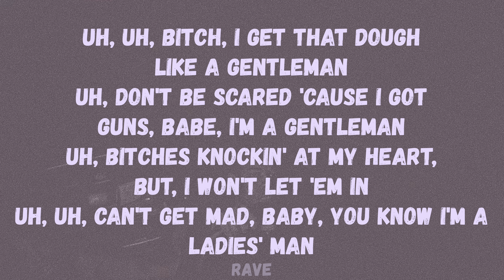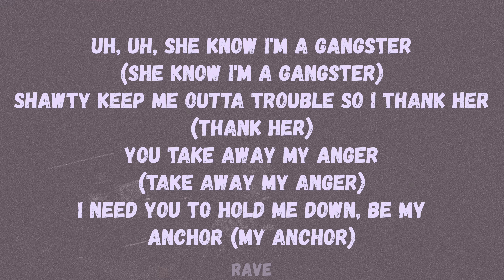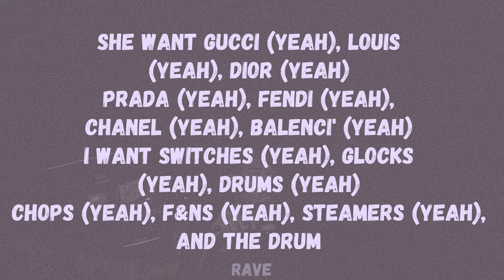Nardo Wick - Wicked Witch (Lyrics)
🎵 Nardo Wick - Wicked Witch

Lyrics to ‘Wicked Witch’ by Nardo Wick:

[Intro]
E-E-EMKAY

[Chorus]
She want Gucci (Gucci), Louis (Louis), Dior (Dior)
Prada (Prada), Fendi (Fendi), Chanel (Chanel), Balenci' (Balenci')
I want switches (Switches), Glocks (Glocks), drums (Drums)
Chops (Chops), F&Ns (F&Ns), steamers (Steamers), and the drum
She want Gucci (Yeah), Louis (Yeah), Dior (Yeah)
Prada (Yeah), Fendi (Yeah), Chanel (Yeah), Balenci' (Yeah)
I want switches (Yeah), Glocks (Yeah), drums (Yeah)
Chops (Yeah), F&Ns (Yeah), steamers (Yeah), and the drum

[Post-Chorus]
Uh, uh, I'm a wicked n*gga, she my wicked witch
Uh, uh, glick in her Chanel, she a wicked bitch
Uh, when we fuck, we cum in sync, we have wicked sex
Uh, uh, keep it up and we gon' make a mini Wick

[Verse]
Uh, uh, bitch, I get that dough like a gentleman
Uh, don't be scared 'cause I got guns, babe, I'm a gentleman
Uh, bitches knockin' at my heart, but, I won't let 'em in
Uh, uh, can't get mad, baby, you know I'm a ladies' man
Uh, don't be insecure, your spot's secured, I promise you
Uh, know she safe with me, when evil comes, she know I shoot
Uh, trained her very well, the police come, I know she move
Uh, call her pretty every hour though she know she cute
Uh, uh, she know I'm a gangster (She know I'm a gangster)
Shawty keep me outta trouble so I thank her (Thank her)
You take away my anger (Take away my anger)
I need you to hold me down, be my anchor (My anchor)
She take pictures with my banger (Take pictures with my banger)
And I hope them n*ggas know that pussy come with danger
My momma said, "Don't talk to strangers" (Don't talk to no strangers)
And 'fore you ever act up, bitch, I see you're stranger
Uh, uh, she said, "Fix your shirt, Ray, your gun showin'"
Uh, uh, I said, "Fix your shorts, bae, your butt showin'"
She know if I up this torch then this gun blowin'
I say, "Them hoes can't fuck with you," she say, "Bae, I'm goin'"

[Chorus]
Gucci (Gucci), Louis (Louis), Dior (Dior)

Nardo Wick - Who Is Nardo Wick? (Lyrics)